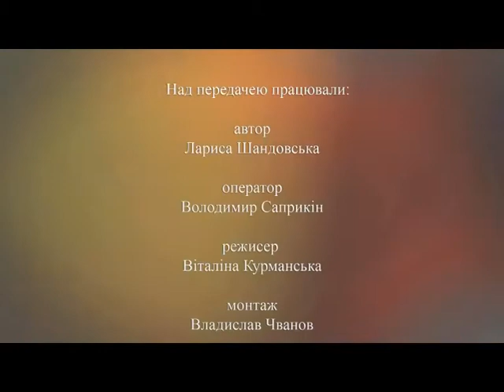З семи років по інтернатах: прикута до ліжка Лідія Ковбаса | Здолати все. 14.09.2017